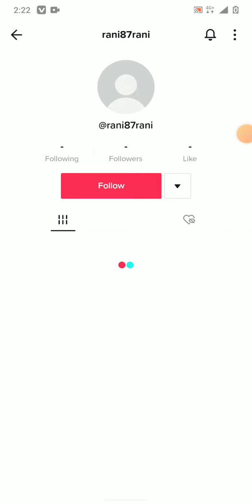18 July 2022